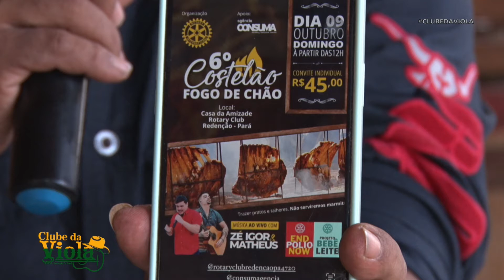CLUBE DA VIOLA REDEX 09 09 2022 EDT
PROGRAMA DO DIA 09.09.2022 NA TVI SBT CANAL 7 E 7.1 HD EM REDENÇÃO-PARÁ-BRASIL, COM SIMIÃO NOGUEIRA E EQUIPE TVI.
REF.: GIPIN OFF ROAD, ROTARY, VACINAS, NIVER JOELMA.